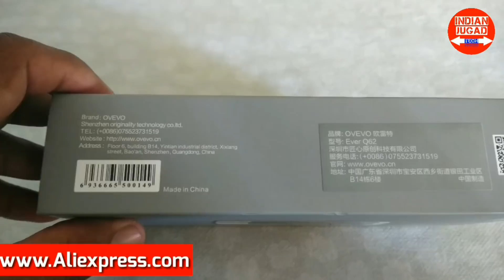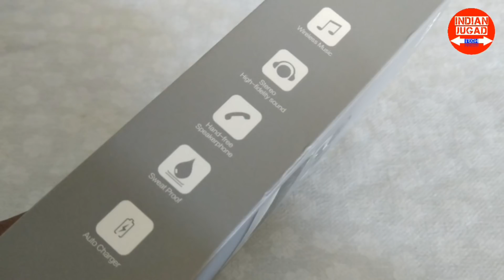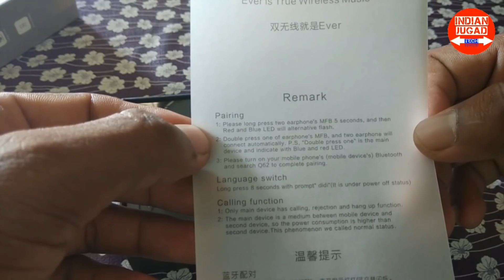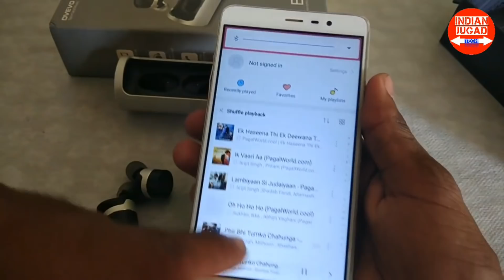OVEVO EVER Q62 : Best Wireless Bluetooth Earphone for Android & iOS Review & Unboxing